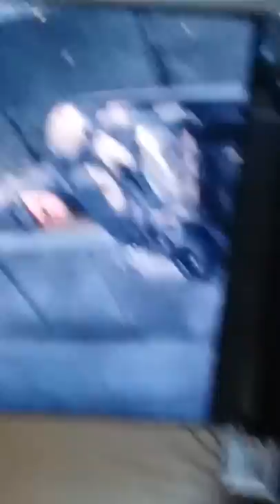HD Injustice 3 story mode trailer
Coming soon

Nowhere